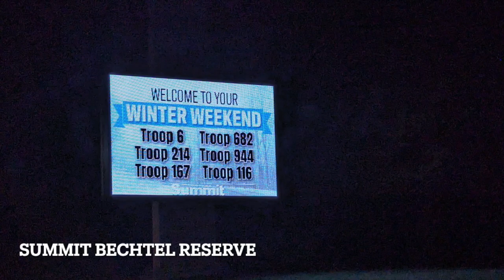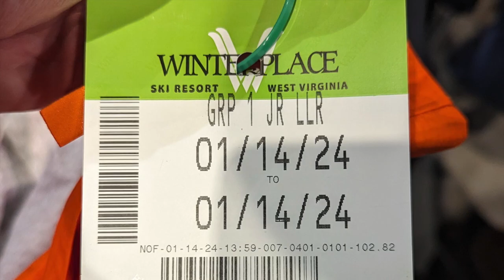Troop 6 Ski Trip 2024